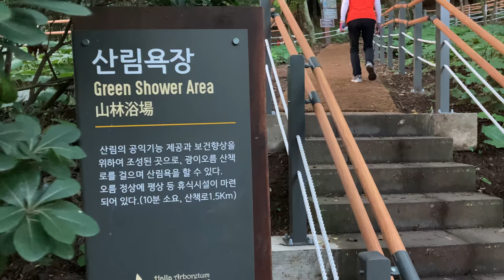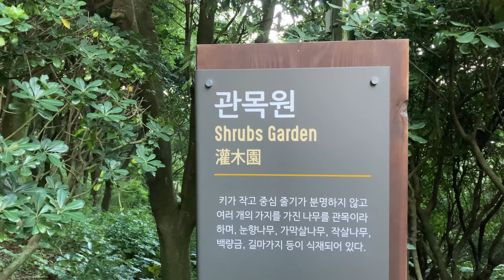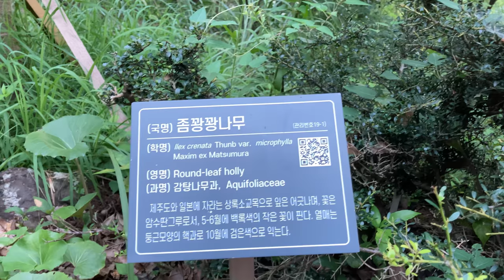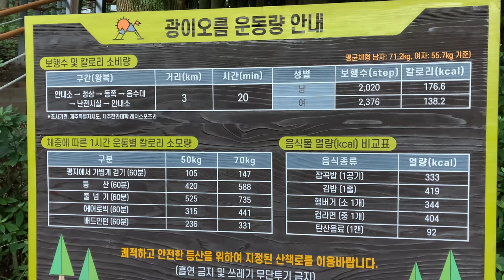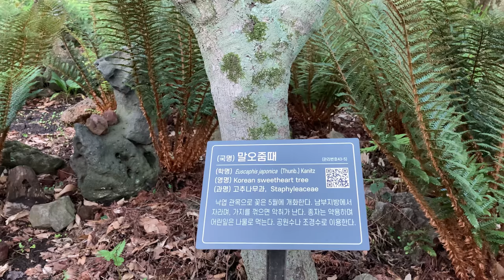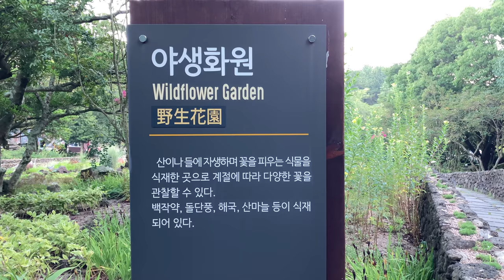[4K] 한라수목원_제주산책_도심 속 한라산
제주도민들이 매일 즐겨 걷는 도심 속 작은 한라산.
주차장에서 '굉이오름' 주변으로 다양한 산책로가 마련돼 있습니다.
가장 먼저 봄꽃이 찾아오고, 비가 오는 날에는 짙은 숲 내음에 취할 수 있습니다.